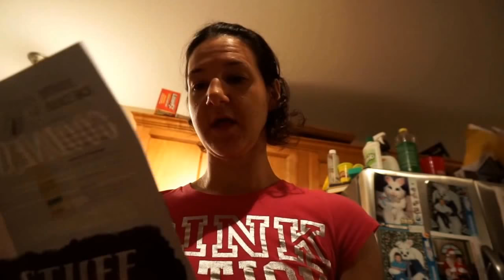haul and play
Outlet Haul and Sephora Play
I am  team 1st Phorm helping the world with protein, supplements, and meal plans- comment or DM me with questions